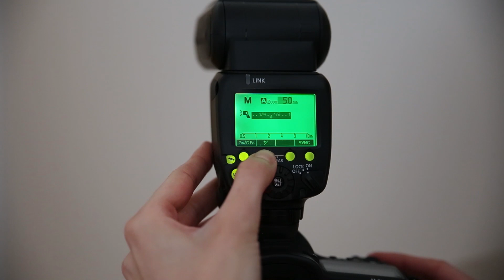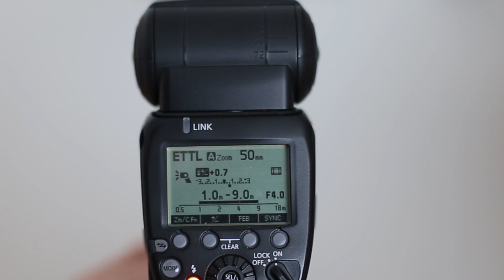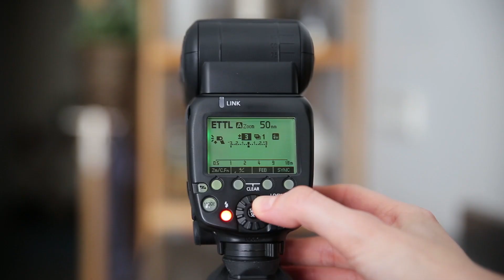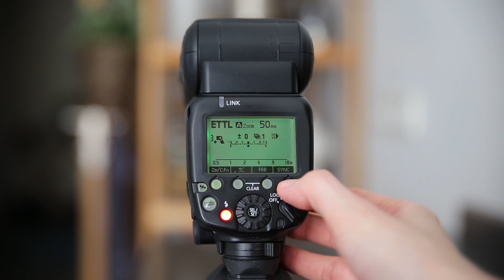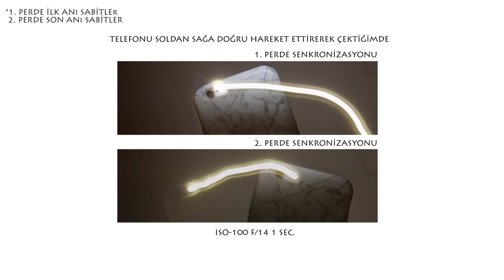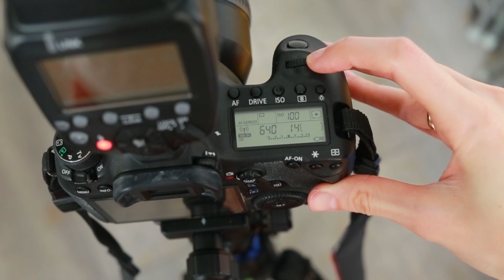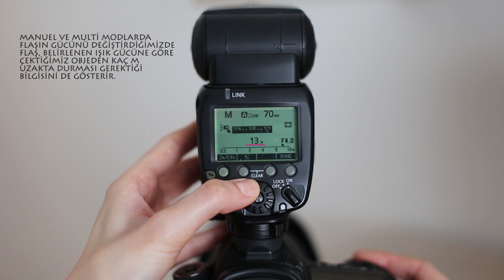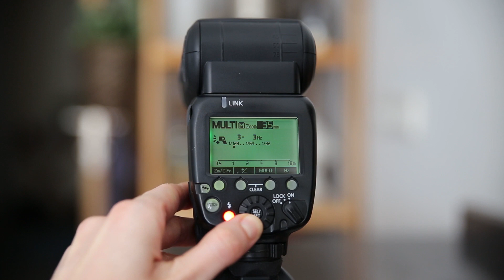Fotoğrafta Tepe Flaşı Kullanımı / Flaş Ayarları Nasıl Yapılır? (Uygulamalı) - TTL Nedir? HSS Nedir?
Herkese merhaba,

Bu videoda, fotoğrafta tepe flaşı kullanımını, tepe flaşı modlarını ve bu modlarda ayarları nasıl yaptığımızı uygulamalı olarak anlattım. En çok kafa karıştıran terimlerden TTL, Highspeed Sync ve Guide Number'ı da detaylı şekilde açıkladım.

İyi seyirler